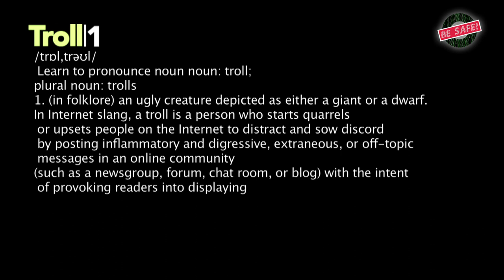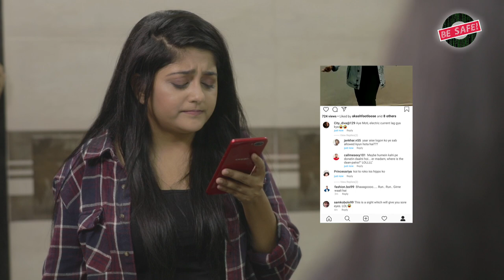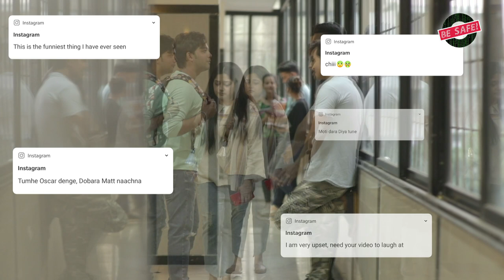इंटरनेट पर बुरे कॉमेंट्स क्या कर सकते हैं | Be Safe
Trolling: The act of leaving offensive or demeaning comments on social media posts.
Research proves that most trolls are hungry for attention and have a lot of time at hand. They also don’t necessarily mean what they say but say it merely to take out their own frustration. As dark as this may sound, we all become subjects of trolling some time or the other in our lives. Trolling is especially affecting the new generation nowadays who are not mature enough to handle negative criticism and often look for external validation.

So how does one handle trolling? Watch this video by BE SAFE to know more.

Watch this video and SHARE if you feel this could help someone.

TROLLING – E3

INTRODUCTION: BE SAFE is an endeavour by Shitty Ideas Trending to address the growing concern of online safety. This is affecting everyone who uses the internet which makes the range of affected as wide as ages 7-8 years and upwards. Creator Mohit Hussein and partner Chhavi Mittal bring these videos to you and sincerely dedicate it to every internet user in today’s day and age.

CREDITS:

Created By: MOHIT HUSSEIN
Produced By: WORKSHOP INC
Directed By: MOHIT HUSSEIN
Story & Concept: MOHIT HUSSEIN
Written By: CHHAVI MITTAL
Anchor: IQBAL KHAN
Cast: PHALGUNI SHARMA , POOJA S JADHAV , RASHMI REKHA BARUAH , KOMAL KUNDAR , HARSIMRAN SINGH BEDI
Supporting Cast: KAVITA RENAKE , KARUNESH KUMAR SHUKLA
Head Of Production: EHTESHAM HUSSEIN
Line Producer: FRESHWATER FILMS & TV
DOP: KAMAL CHAURASIA
Social Media Head: CHHAVI MITTAL
Editor: ASHISH  JHA
Associate Editor: SAYYED SAIF SHAUKAT ALI , SHIVAM NIKHRA
Sound Recordist: ANIL JENA
Art Director: SURJEET RANA
Art Assistant: MOHAN LAL
Setting Hands: SANTOSH MOURYA , ANKIT SINGH
Sound Assistant: PINTU KUMAR
Assistant Director: AKASHDEEP SINHA , GAGAN BHARDWAJ
Production Assistant: VIDIT KANOJIA
Camera Assistant: FULESHWAR PANDIT
Social Media Manager: PRIYANKA PEREIRA
Junior Artist Supplier: RAJU MITTER
Asst Junior Attendant: DEEPAK
Junior Artists: MOHAMMED PATHAN , MUSTAFA PHATAN , SADDAM ANSARI , FAIZAL KHAN , AZZU ALI , AMIT KUMAR , SHIBA KHAN , MEENU REDDY , SAHANA SHAIKH , ANANYA THAPA , DIVYANI MULI , PAYAL PANDEY , NEHA CHAND , HEENA MEHTA
Make Up: MANOJ KOHLI
Make up Assistant: AADESH KUMAR , ABDUL MAYOR
Hair: SHASHI JAIN
Styling: VARSHA
Dressman: MANISH WAGHMARE , TAWKIR AHMED
Production Boy: RAMPRASAD YADAV , SUSHIL KORI , PRAMOD KUMAR , DAYA SINGH , SAROJ S MANDAL
Post Production: WORKSHOP INC POST FACILITY
Light Vendor: SHREE LIGHTS
Light Incharge: BHARAT TIWARI
Lightmen: SUNIL TIWARI , SUNIL PANDEY , KAILASH TIWARI  , ANKESH CHOUBEY , RAVI SINGH , GOPAL SINGH , ABDUL KHAN
Location: THAKUR POLYTECHNIC
Camera Attendant: JAYPRAKASH
Equipment: VIDEO PLUS
Food Vendor: SHARDA CATERING